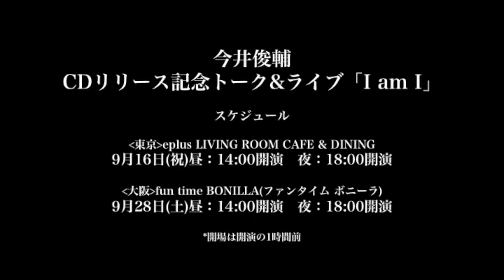オペラ歌手 今井俊輔からコメント動画が到着！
9/16(月・祝)にeplus LIVING ROOM CAFE&DININGで行われる『今井俊輔 CDリリース記念 トーク＆ライブ「 I am I 」』について、ご本人よりコメント動画が到着しました！CD発売を記念した今回のイベントへの意気込みを語っています。是非一度ご覧下さい。